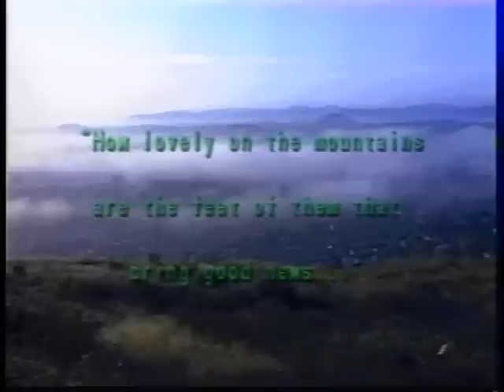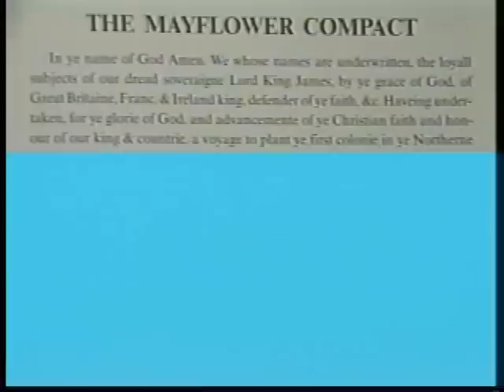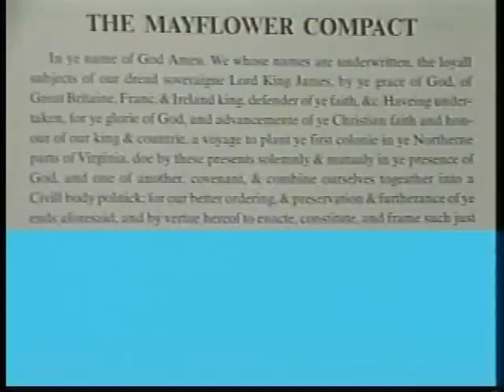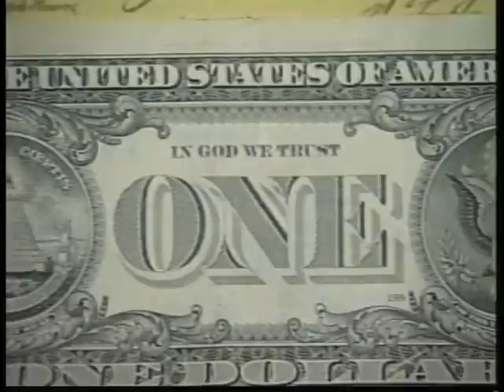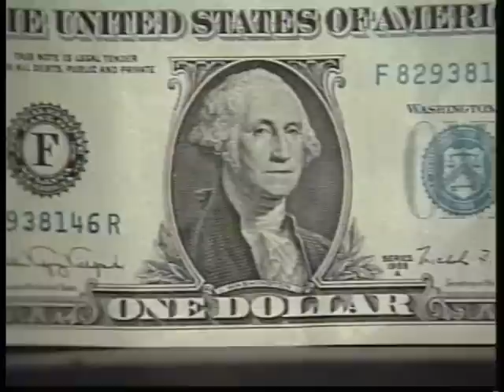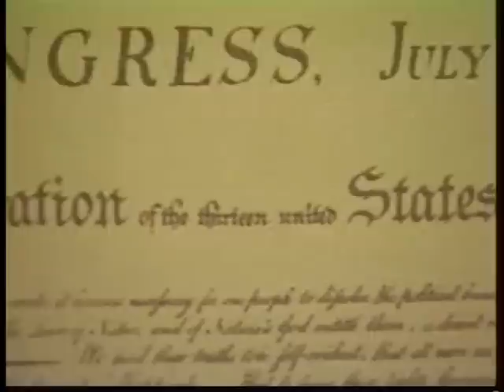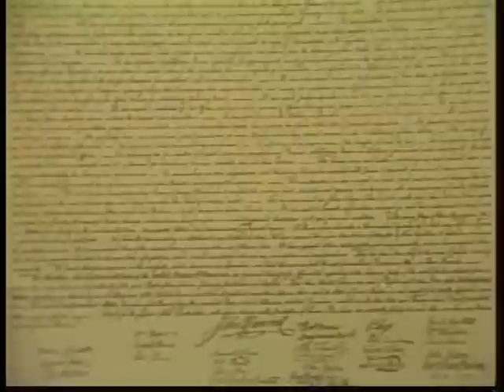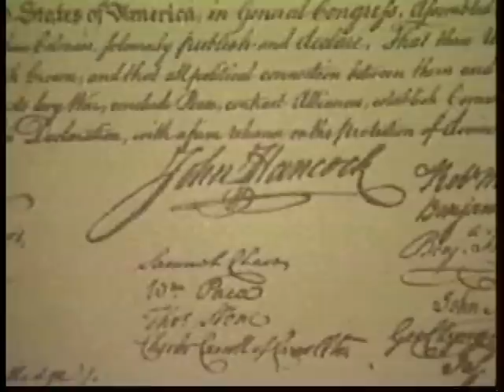Life, Liberty and the Pursuit of Happiness (pt.1)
"OUR COUNTRY (U.S.A.) NEEDS TO GET BACK TO THE BLESSINGS OF OUR GODLY ROOTS TO CONTINUE TO PROSPER AND SURVIVE!" ("The Good News for Today" TV Show / Host: Brad Solomon)